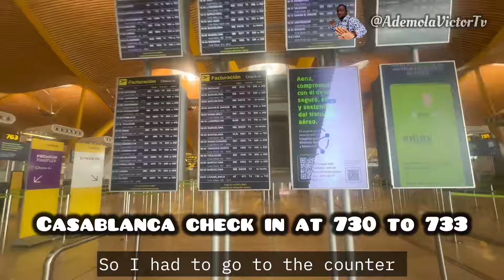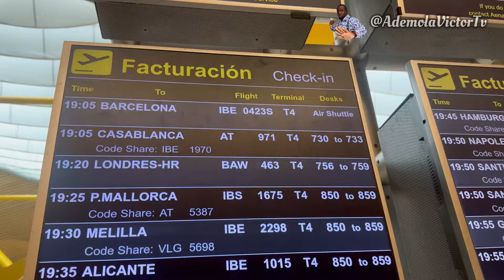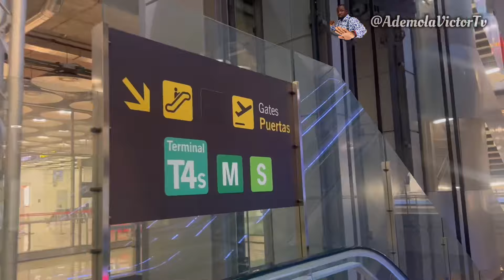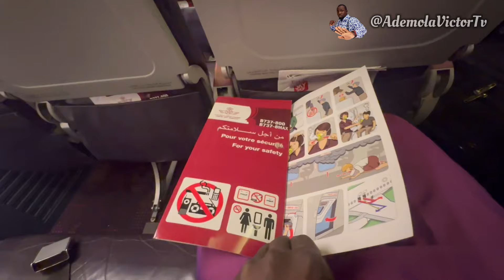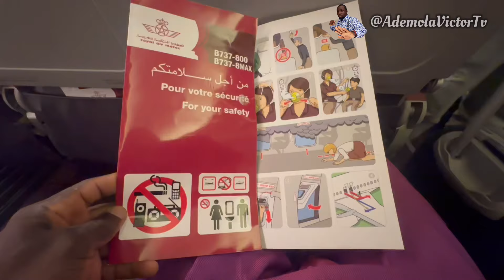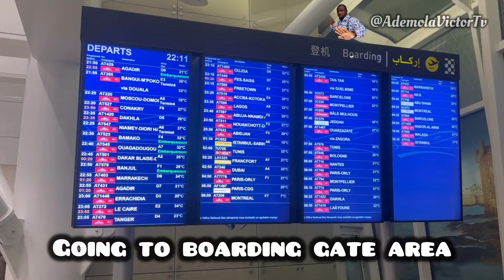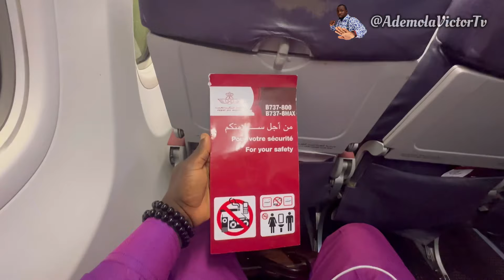Madrid to Lagos via Casablanca! My 3-Country Flight Vlog with Royal Air Maroc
Flight from Adolfo Suárez Madrid–Barajas Airport in Spain to Casablanca Mohammed V International Airport in Morocco to Murtala Muhammed International Airport in Lagos Nigeria.